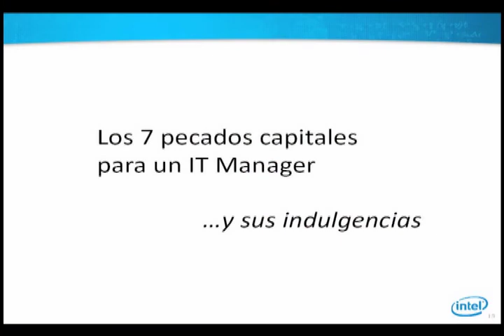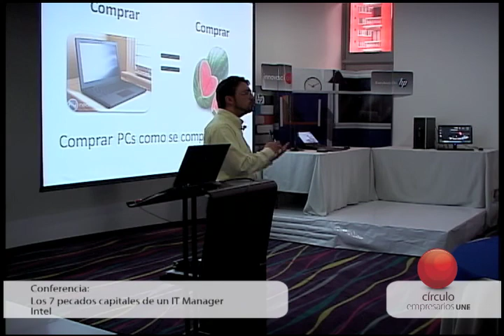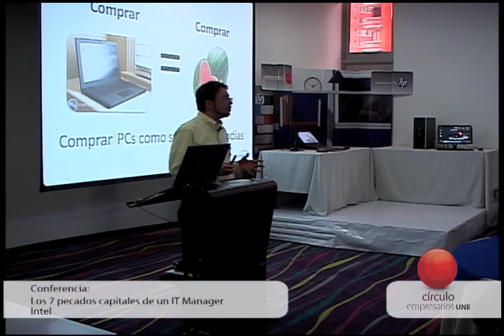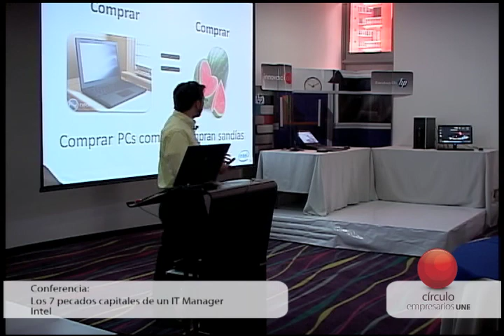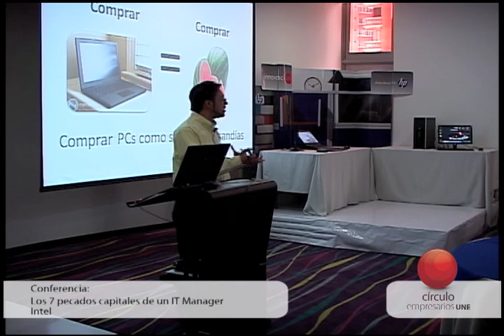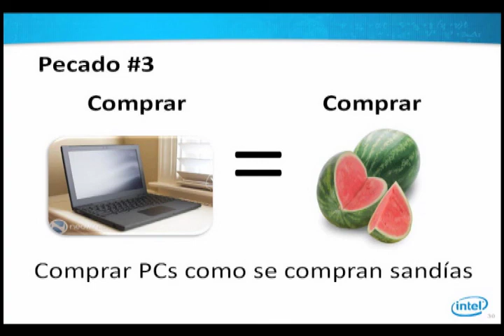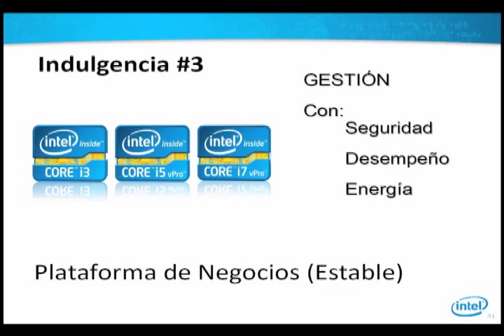Conferencia los 7 pecados capitales para un IT Manager (Parte V)